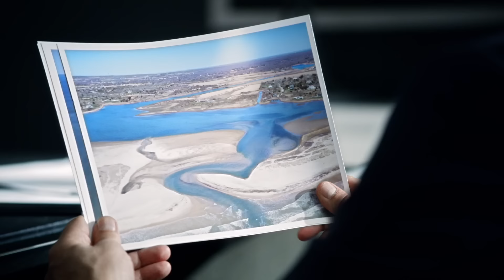Mike's takeover of Gillis Industries | Suits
Having lost his partner on the inside, Mike moves to a hostile takeover of Gillis Industries.

Season 04, Episode 04, Leveraged,
Harvey and Louis pull out all the stops to make sure they win this takeover fight, and things take a personal turn. Meanwhile, Jessica and Malone come face-to-face with Sean Cahill, the attack dog with the weight of the sec behind him, bent on bringing the firm down.

Show Synopsis: "Suits" delves into the fast-paced, high-stakes world of a top Manhattan corporate law firm where hotshot associate Harvey Specter (Gabriel Macht, “Love & Other Drugs”) makes a risky move by hiring Mike Ross (Patrick J. Adams, “Old School”) a brilliant but unmotivated college dropout, as his associate. As he becomes enmeshed in this unfamiliar world, Mike relies heavily on the firm’s best paralegal Rachel (Megan Markle, “Horrible Bosses”) and Harvey's no-nonsense assistant Donna (Sarah Rafferty, “Brothers & Sisters”) to help him serve justice. With a photographic memory and the street smarts of a hustler, Mike proves to be a legal prodigy despite the absence of bonafide legal credentials.

Channel description: Welcome to the official Suits YouTube channel: home to all the swagger, smarts and sexiness from Pearson Hardman - one of the top New York law firms that hire solely from Harvard law. Well, almost entirely.

If you want to relive the best moments of Harvey Specter and Jessica Pearson, the funniest Donna scenes, the will-they-won't-they romance between Mike Ross and Rachel Zane, or if you just want to get "LIT UP", subscribe to the Suits official YouTube channel.